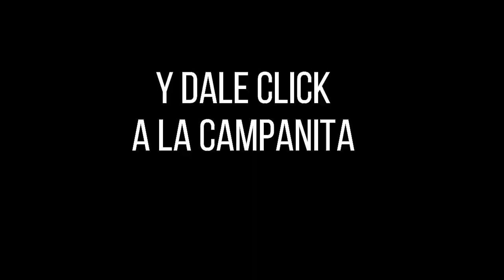Lotería de Santander Resultado VIERNES 15 DE JULIO 2022 ✅🥇🔥💰 PREMIO MAYOR Y PREMIOS SECOS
Hola buenas noches, te presentamos los resultados de las loterías y chances en Colombia, vamos con el Resultado para la Lotería de SANTANDER del VIERNES 15 DE JULIO de 2022.

Resultado Lotería de Santander VIERNES 15 DE JULIO de 2022

Resultado de la Lotería de Santander VIERNES 15 DE JULIO de 2022
Lotería de Santander 15 DE JULIO
Lotería de Santander 15 DE JULIO Premio MAYOR
loteria Santander
loteria de Santander ultimo sorteo
Santander loteria